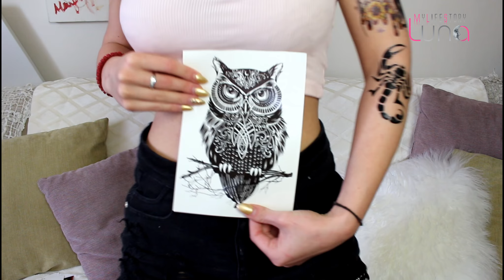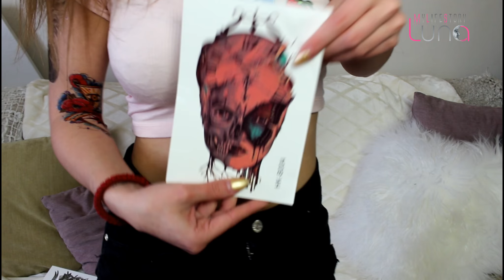How I got all my tattoos My full tattoo journey London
BEAUTY
I Am Getting Half Of My Tattoos Removed And I Still Have No Regrets
I am posting my longer and updated story here as a comment because it seems like all the posts under "reviews" are for those who actually got removal and are posting pictures. I am writing this to share my tattoo journey with all of you. I think it might be very helpful to some of you on the fence about removal. A year ago I got my second tattoo, and I put it on my forearm. My first was somewhere hidden (way upper shoulder) and I had it for 8 years. It was pretty useless though, because unless I was shirtless (essentially the beach) no one ever saw it. I think tattoos are for personal reasons but are not meant to be somewhere personal: if I wanted to look at some image every day I could print it and put it on my wall. I think tattoos are for others to see something you truly cherish, to tell a story about yourself to others. Why do you need to tell your story to yourself? I don't understand tattoos that are in private places no one ever sees, just print the picture an look at it! So after 8 years of having a tattoo I wanted people to see but no one ever saw, I got one in a more visible location about 3 inches beneath my elbow. It can be covered with a 3/4 sleeve but not a T shirt. After I got it I hated the location, because it looked odd 3/4ths down my lanky white arm (I'm skinny and not muscular). So 6 months later, I decided to add to it on top so that it went up to my elbow. Now it extends from elbow area to about halfway down my forearm (so maybe 5" tall). That addition was 6 months ago. Up until last month, I had deep tattoo regret and depression. Not only did I still not like the location, but the original design wasn't really meant to be added to so the addition looked strange. It's essentially trees floating above a sun lol (a little better than that but you get the idea). So I hated it. I regretted it. I'm a mathematician (just finishing my PHD) so jobs aren't really an issue because interviews in my field certainly require a suit. I will wear long sleeves until my coworkers get to know me, then reveal it slowly. But in public (strange, not work regret but public regret) I feel like I'm being judged. Some people look Like I must be some stupid unemployed kid with a multi colored tattoo on my forearm. I'm a doctor who went through 9 years at a top school!! I don't need to go into the severe depression that crippled me for 11 months. You are all familiar with it if you are reading this site or have opted for a painful and long removal process.During those 11 months this site helped me research options for removal and helped me understand the removal process. There is a picosure clinic very close to me so that was reassuring. But about a month ago things changed pretty abruptly. It began to feel like a piece of my arm rather than a foreign invader. After a year it was no longer a tattoo but the color of my skin. It's what I look like. I told myself that if a tattoo on my arm which some aHoles judge me for is the worst part of my life, then I'm doing pretty well! I have a very high paying carreer and an awesome loving and supporting family. I wasn't going to let this tattoo ruin my mood any further. I have everything going for me yet I was absolutely crippled by depression over ink for almost a year?? It sounds CrAZY in hindsight. Even though the depression was very very real for so long, when I committed and reminded myself this is now a permanent part of me, I started feeling better. After a a year, I no longer have a tattoo; I have areas of my skin that are colored. In the past month, I have felt much better. After a year, I not only have finally committed to a decision to keep it, but I might get more around it. I won't say that I never feel down about it, because there are certainly days where I think "man, that was a dumb idea!!. So on occasion I still feel like I made a mistake, but its a mistake that I have decided I am going to cherish, learn from, and live with. And there are other times when I am really proud I have it.
The scariest thing so far was going to that first consultation. Behind closed doors, I finally revealed what I so desperately wanted to get off my chest: a large, black, garish tattoo of a pirate ship surrounded by spotted roses.
The image inspires many questions: Do polka dotted roses exist? Why would a pirate ship be sailing through four of them? Is that a tiny pirate ship or some seriously enormous roses? I was sick of rhetorically asking myself these things every morning as I brushed my teeth. From far away the boat and the roses mesh into a giant dark blob hovering on my cleavage, creeping up past even some T-shirt necklines. The tattoo removal guy squinted at my boobs as he reassured me, "It was badly done. Lucky for you that means it will come out real easy."
 parliament prison big ben r&b london attack trump donald president trump vlog sony